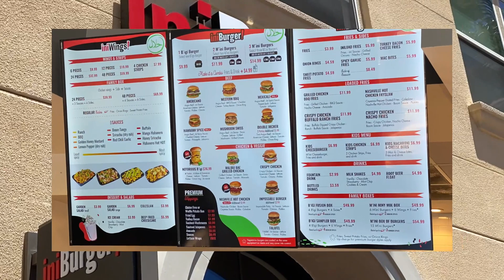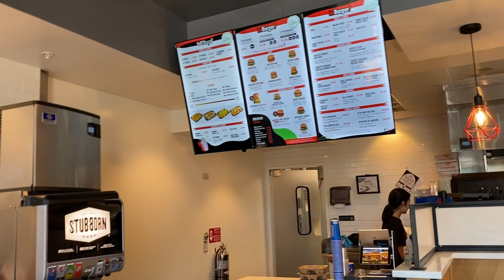iniBurger | Gourmet Burgers | Wings | Shakes | 100% Halal| Santa Clara| BBQ wings| New Location